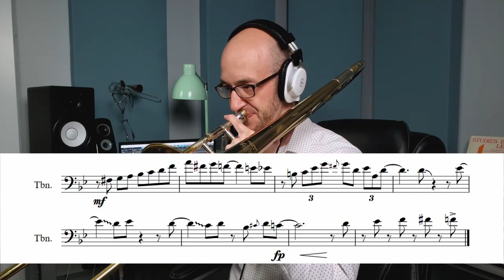How To Play Lead, Why Playing High Isn't Your Job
Join the virtual studio @

Lesson Outline
00:00 Introduction
02:10 What Your Job Isn't
04:45 The 4 Jobs Of A Lead Player
05:17 Job #1 Tell The Section How To Play
07:11 Job #2 Play In Time
11:32 Job #3 Play In Tune
14:37 Job #4 Be Consistent
19:44 Wrap Up

Equipment
Horn: Bach 36
Mouthpiece: Marcinkiewicz 8-s

Mic: Cascade Fathead
Interface: Focusrite Clarett 4 pre